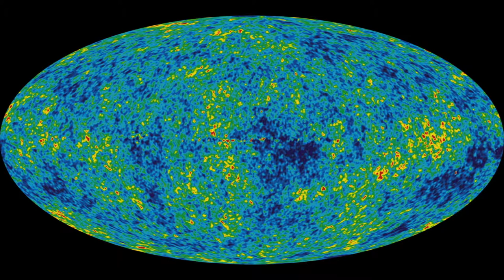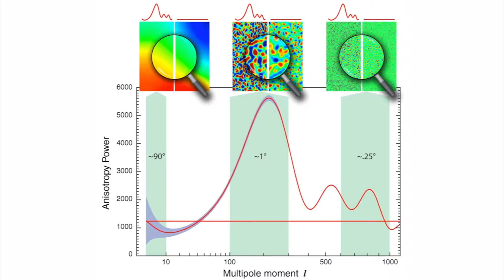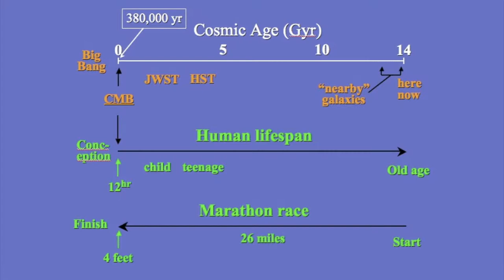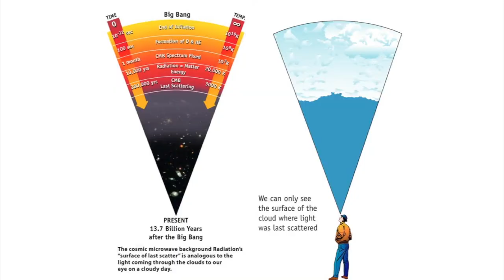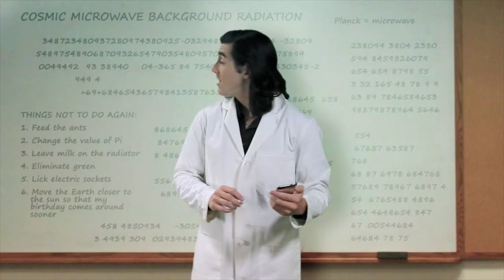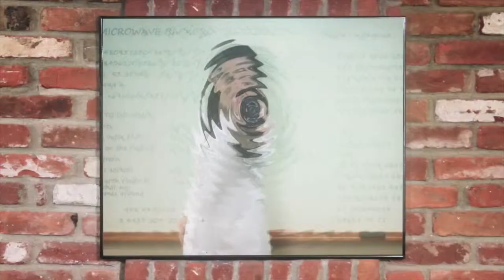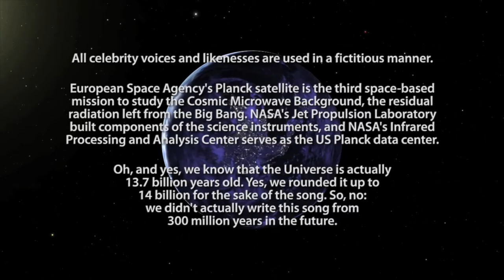Microwave Background | Introductory Astronomy Course 10.06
Welcome to Astronomy: Exploring Time and Space, a course from Professor Impey, a University Distinguished Professor of Astronomy at the University of Arizona. Learn about the foundations of astronomy in this free online course here on YouTube. This video is part of module 10, Cosmology.

Want to take the free course from start to finish, including assignments and quizzes to help your learning?